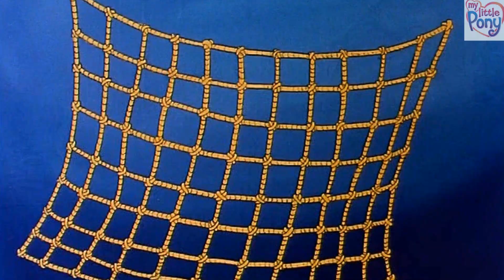Mój Mały Kucyk-Magiczne monety Czesc 2